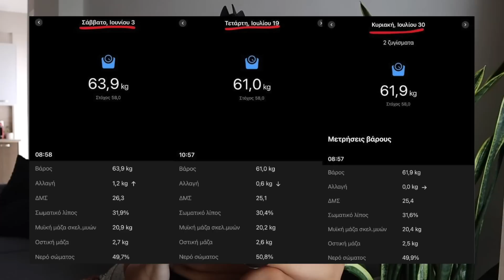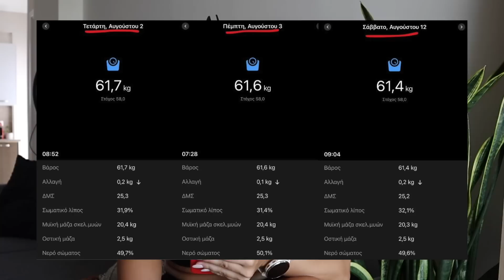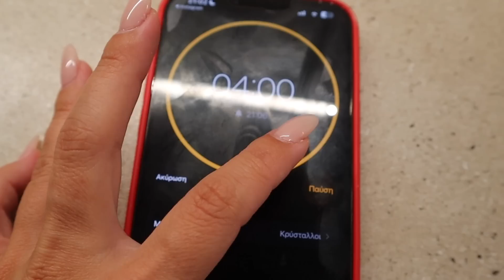Body update & what i eat in a day μετά τις διακοπές και γιατί | Sofia Pappa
ΓΥΜΝΑΣΟΥ ΜΑΖΙ ΜΟΥ, G L U T E S & A B S  AND MORE:

E Κ Π Τ Ω Σ Ε Ι Σ / P R O M OS

ΒΡΕΙΤΕ ΜΕ ΣΤΑ S O C I A L  M E D I A ΕΔΩ 🌙 ☀️ ✨

C O N T A C T / MORE INFOS για το website μου